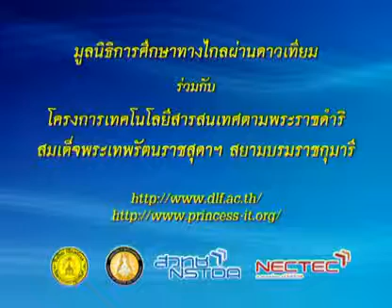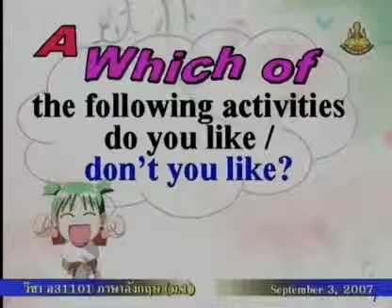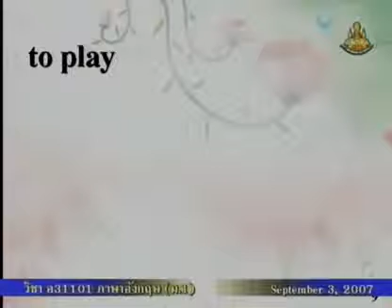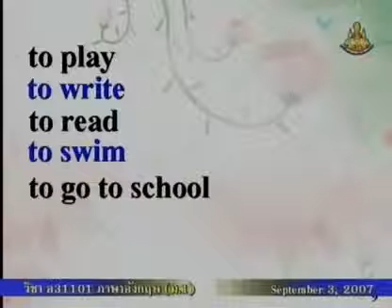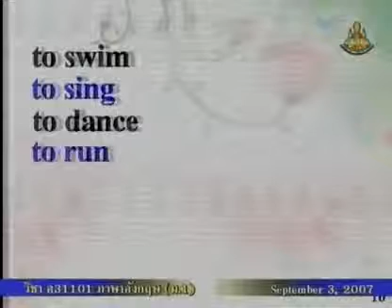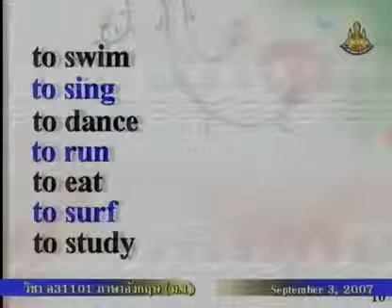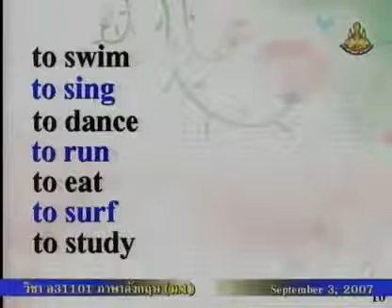152 50enM1 043Bh englishm1 ภาษาอังกฤษม 1